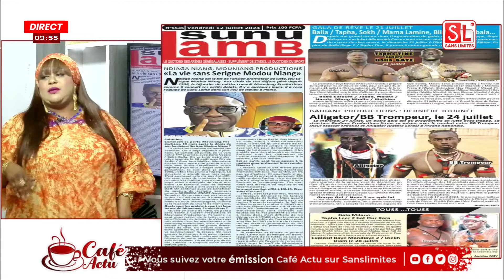Pa Moussa & Ngoné raillent gravement Kader chroniqueurs Sentv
Emission Matinale Café actu avec Nabou Cor, Mamy Samb et l'équipe du VENDREDI 12 JUILLET 2024